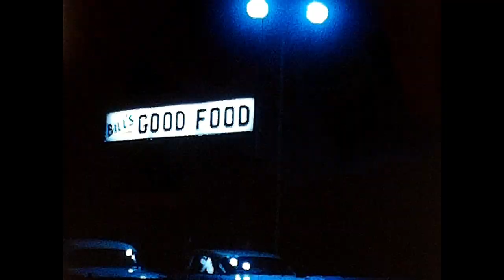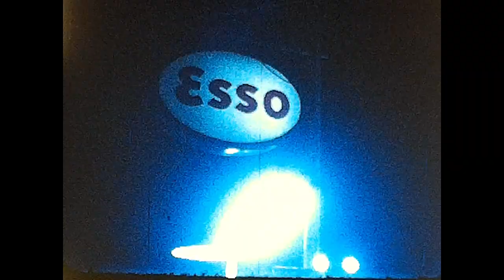Vintage 8mm Home Movie - Muriel Sullivan and Lavon's Harper's Wedding 1964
to digitize your 8mm and Super 8 films.